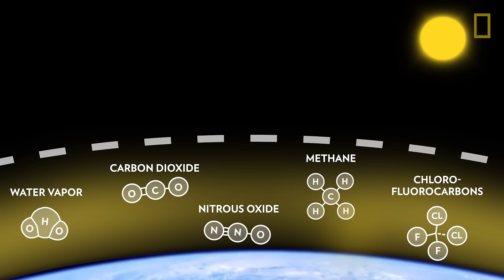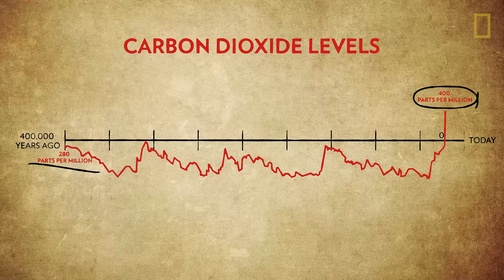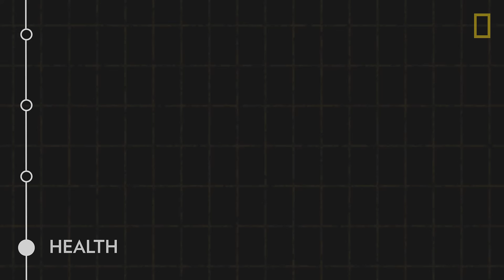Causes and Effects of Climate Change | National Geographic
What causes climate change (also known as global warming)? And what are the effects of climate change? Learn the human impact and consequences of climate change for the environment, and our lives.